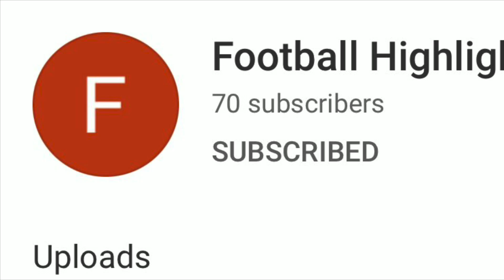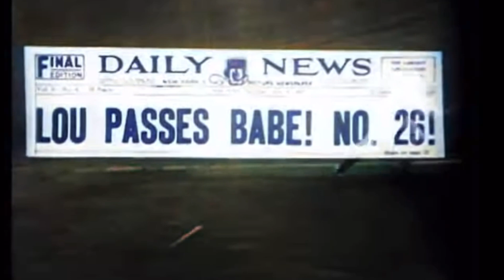Lou Gehrig Highlights